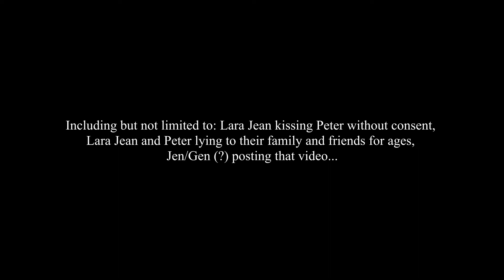to all the boys: aye or nay?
1. Colourful Flowers (Tokyo Music Walker)